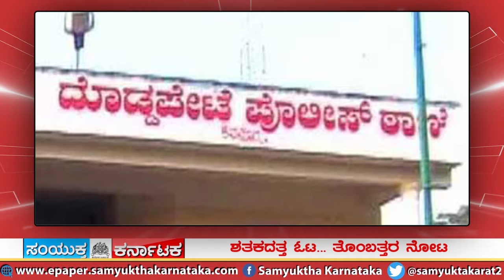SK 24 02 2022